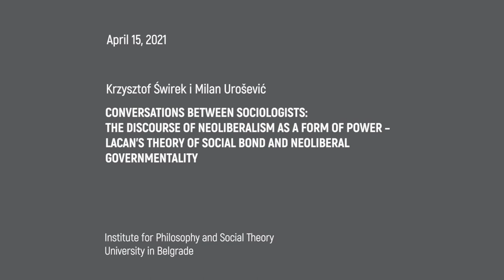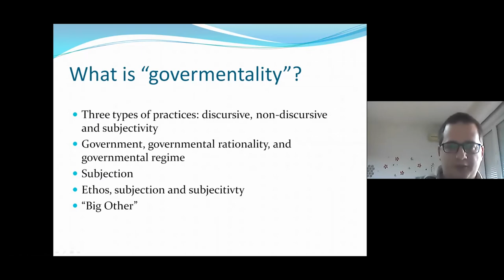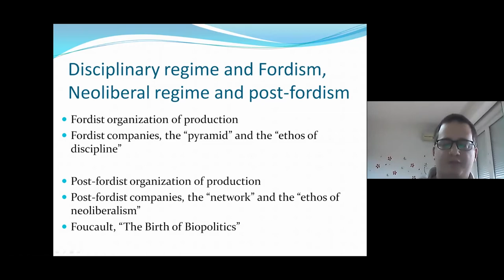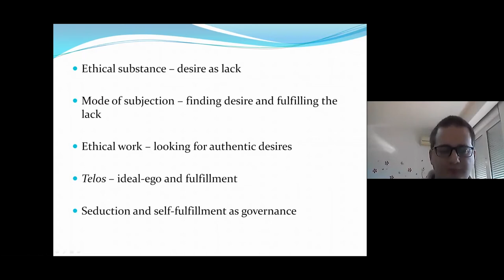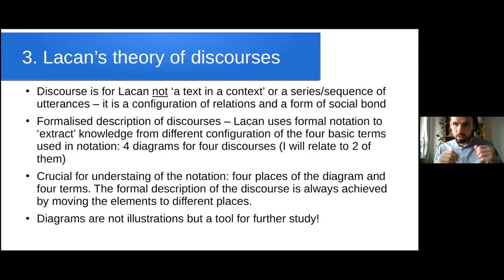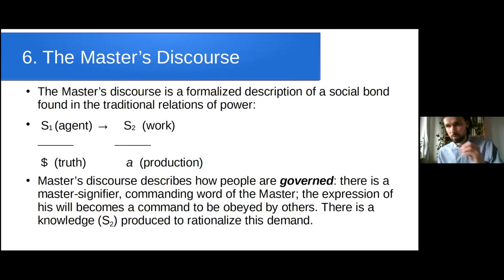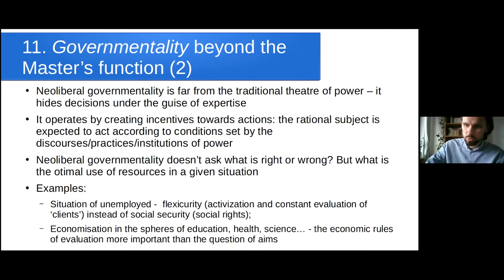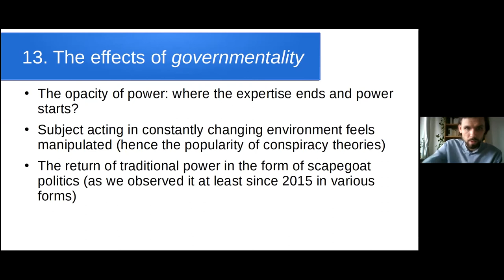Conversations Between Sociologists: The Discourse of Neoliberalism as a Form of Power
Conversations Between Sociologists: The Discourse of Neoliberalism as a Form of Power – Lacan’s Theory of Social Bond and Neoliberal Governmentality

Krzysztof Świrek i Milan Urošević

Institute of Philosophy and Social Theory, University of Belgrade and Faculty of Sociology, University of Warsaw, are jointly organizing and kindly inviting to participate in the series of online seminars. “Conversations between sociologists” will aim at comparative research of social phenomena characteristic for post-socialist societies and an exchange of research experience.

Seminar Coordinators: Adriana Zaharijević and Barbara Bossak-Herbst.
Krzysztof Świrek: Neoliberalism can be interestingly understood in the light of Jacques Lacan’s theory of discourses. Among four types of discourses (and four types of social bond), specified by Lacan in his seminar of 1969/70, Discourse of the University is interestingly close to a form of power that disguises itself as pure rationality. In my presentation I will argue that neoliberalism as a form of power has specific traits that connects it to the Discourse of University. I will also reflect on the effects this form of power has on contemporary subjectivity. Neoliberal regime doesn’t operate by traditional mechanisms of coercion and therefore moulds the subject in a specific way – projecting ‘independent’, economically rational agent that governs itself in the context of precarious social space. In my presentation I will refer to Jacques Lacan’s theory of social bond and to Michel Foucault’s notion of governmentality to reflect on the paradoxical effects of neoliberal power on the subjective level.

Milan Urošević: The presentation seeks to explore effects neoliberalism has on the realm of subjectivity by combining Foucault’s governmentality theory with some concepts from the psychoanalytic theory of Jacques Lacan, like the concept of the “Big Other”. After presenting the basic concepts of our theoretical framework we will go on to explore the influence neoliberal reforms had on the realm of work. Next we will move onto the sphere of culture and show how neoliberalism created a completely new cultural paradigm. Finally we will explore the effects neoliberalism had on the level of subjectivity. We will show how just like in the sphere of culture neoliberal mode of regulation created a new model of subjectivity and that therefore we can outline two basic forms of subjectivity in the twentieth century that correspond to the fordist and neoliberal modes of regulation. Out basic claim will be that those modes of subjectivity can be differentiated on the basis of the location the figure of the ‘Big Other’ – that their respected governmentality regimes construct in order to govern subjects – has.

Institut za filozofiju i društvenu teoriju Univerziteta u Beogradu i Fakultet za sociologiju Univerziteta u Varšavi zajednički organizuju tri online seminara u prolećnom semestru 2021. godine. „Razgovori među sociolozima“ teže komparativnom propitivanju društvenih fenomena karakterističnih za postsocijalistička društva i razmeni istraživačkih iskustava.

Koordinatorke seminara: Adriana Zaharijević i Barbara Bossak-Herbst.